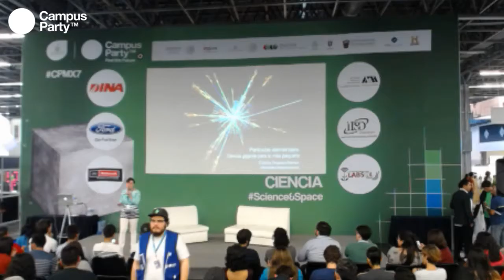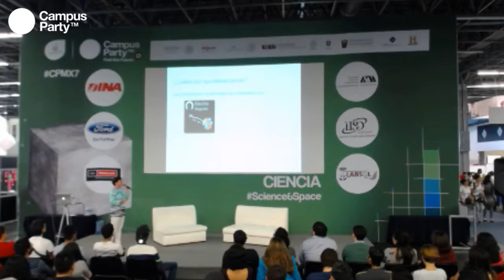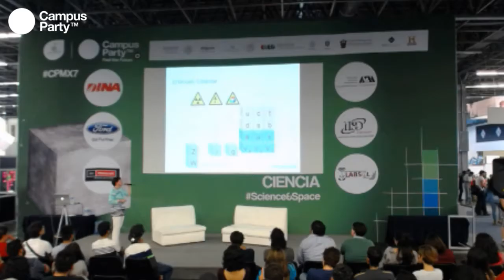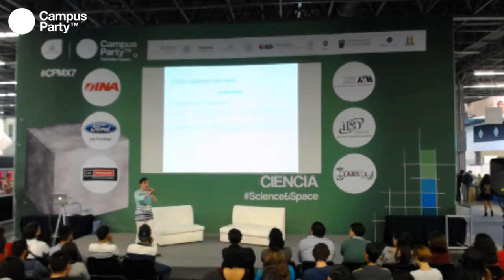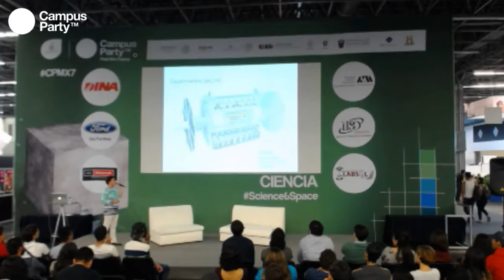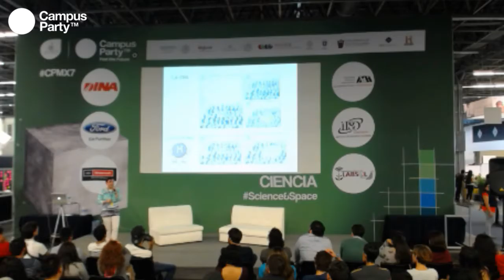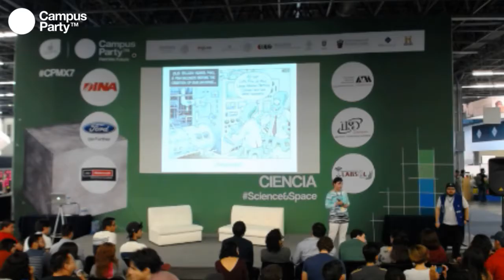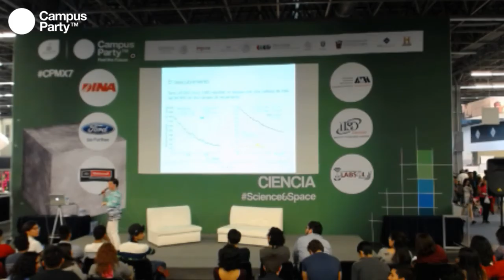CPMX7 Ciencia Cristina Oropeza Partículas elementales Ciencia gigante para lo más pequeño